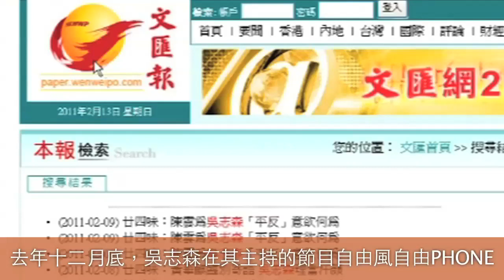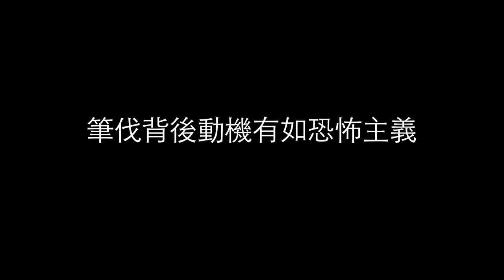欲爆無從的言論炸彈——訪問吳志森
自去年十二月底到訪問二月二日當天，文匯報和大公報的論壇版接連刊登了二十三篇炮轟吳志森的文章。在言論自由不斷收窄的香港之下，吳志森又如何看待自己的處境﹖文章可見：